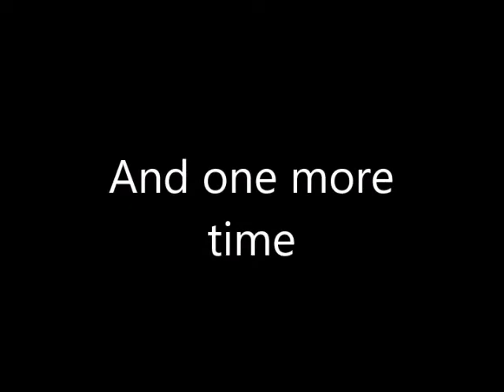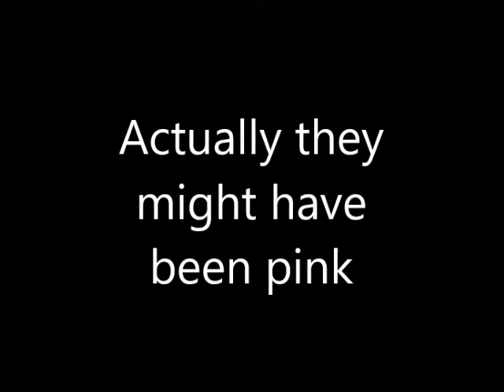DARK PINK / LIGHT PURPLE Nylon Spandex Disco Pants Rock Jeans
Here in these clips we get to see various people wearing various colors of nylon spandex jeans (disco pants) from a TV show in 1980.

I could also use the funds to acquire additional high quality videos of people on TV shows & movies wearing nylon spandex jeans and share them on my channel.